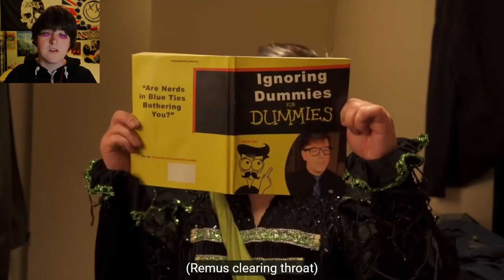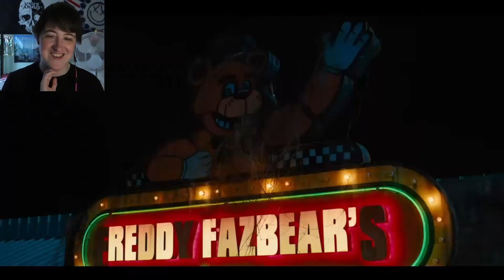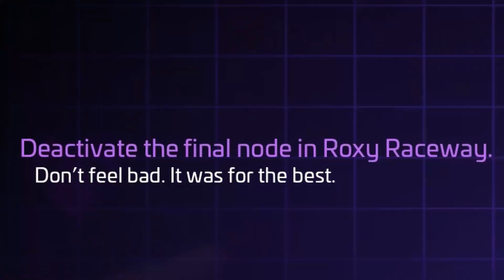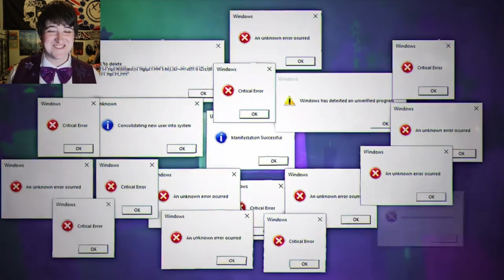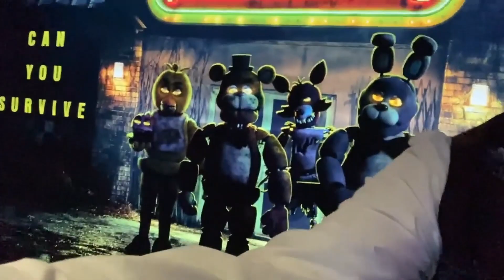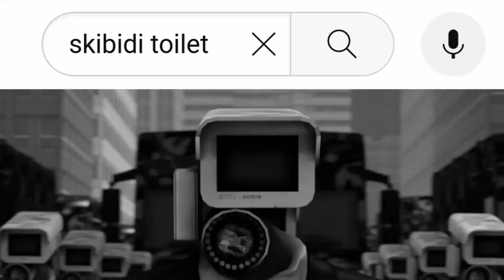Best Of Youtube 2023 Compilation!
Apologies for the lateness, but here's my youtube highlights of the past year!

Video Segments:

-Bio Inc Kill JSE Rewatch: 00:00 - 01:23
-Sander Sides: 01:23 - 04:05
-Crash Back In Time: 04:05 - 05:52
-Bendy and the Dark Revival: 05:52 - 12:41

Dawko/FNAF Videos:

-'a message to Scott Cawthon :)' Reaction: 12:41 - 14:38
-The Birthday Short: 14:38 - 15:29
-Manic 'n' Panic Reaction: 15:29 - 15:54
-DD3 Theories: 15:54 - 17:26
-FNAF Movie: 17:26 - 18:48
-FNAF RUIN DLC: 18:48 - 26:51

-Comic Cons This Year: 26:51 - 29:06

Animation Reactions:

-Skibidi Toilet Reaction: 29:06 - 30:05
-HelluvaBoss: 30:05 - 31:20
-Murder Drones: 31:20 -END

Outro music is called 'Reprogrammed Reality', and is by TeknoAXE.